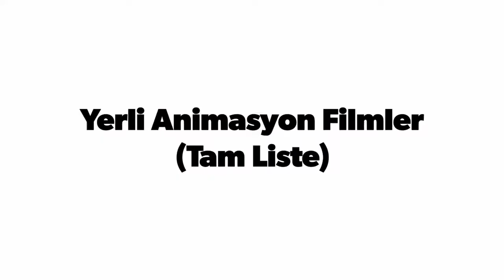YERLİ ANİMASYON FİLMLER (TAM LİSTE)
Merhaba Dostum
Sana bu videoda Yerli Animasyon Filmlerin afişlerinden oluşan slayt gösterisini izleyeceksiniz.
İyi Seyirler.